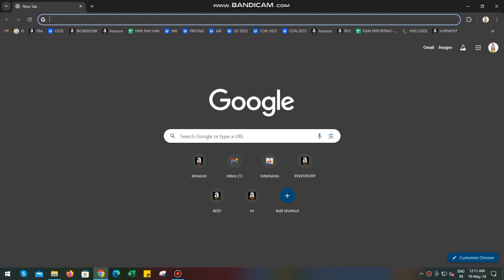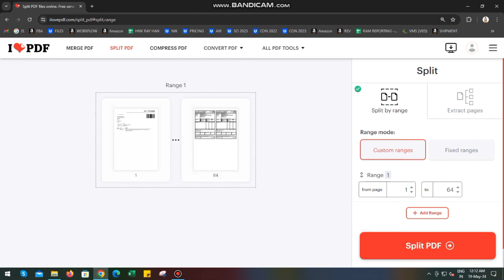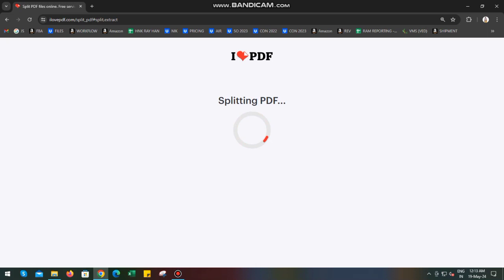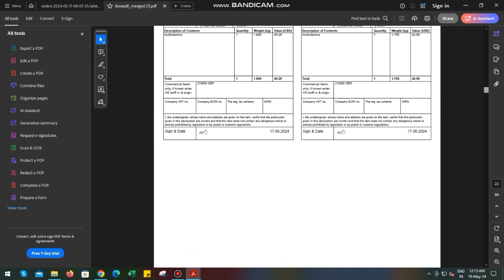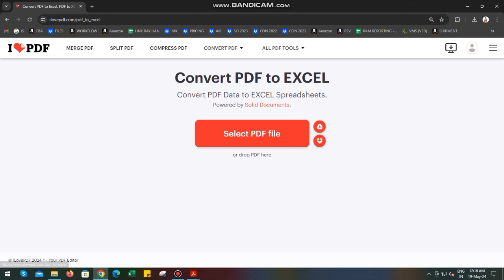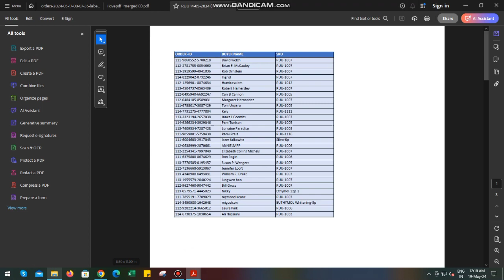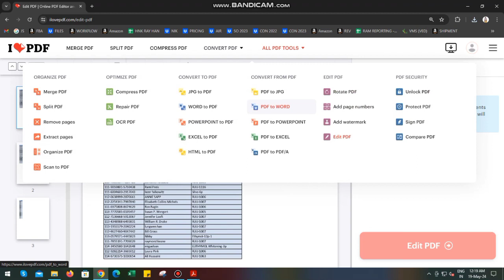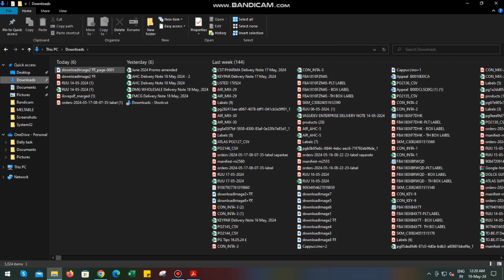pdf edit karna sikhe sabhi tarika ?pdf merge, pdf spilt,pdf to Excel ,excel to pdf,pdf rotate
pdf edit kaise kaise kare
pdf rotate kaise kare
pdf se excel kaise kare
excel to pdf kaise kare